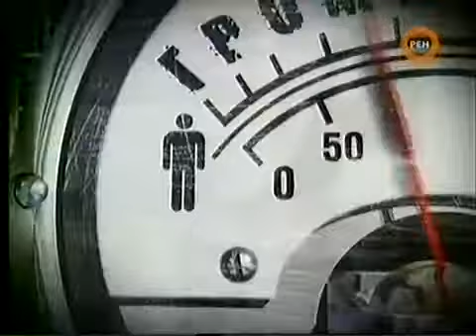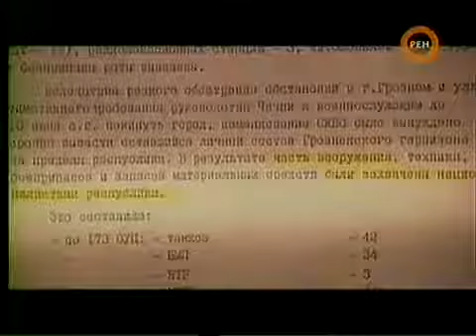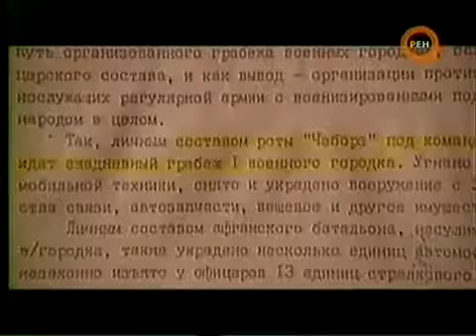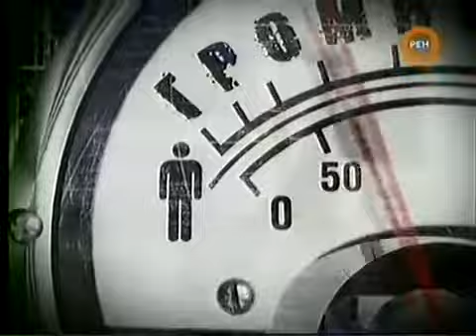Громкое дело: Война в Чечне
Лето 1995 года. Чечня. После успешного весеннего наступления федеральных войск отряды боевиков загнаны в.

(Война в Чечне)

Рынок в Грозном. Тогда в начале девяностых здесь можно было купить или продать весьма специфический товар,.

(Война в Чечне)